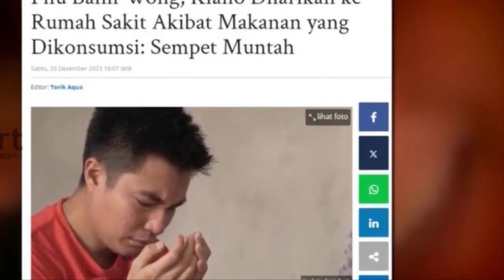INNALILLAHI!!KABAR SEDIH BAIM WONG DAN PAULA VARHOUVEN~GOSIP HARI INI